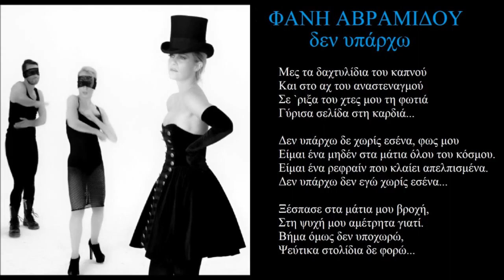avramidou den iparxw + lyrics